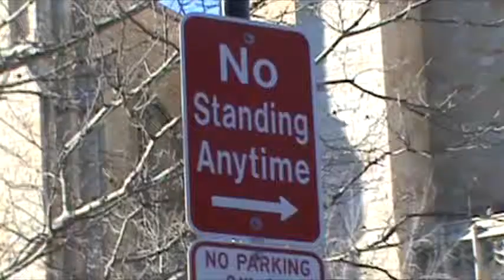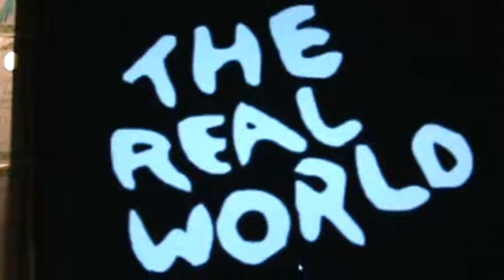Stay in college 3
Stay in college Acoustic